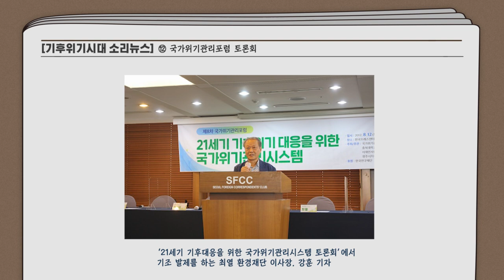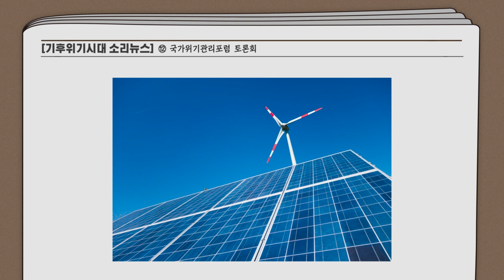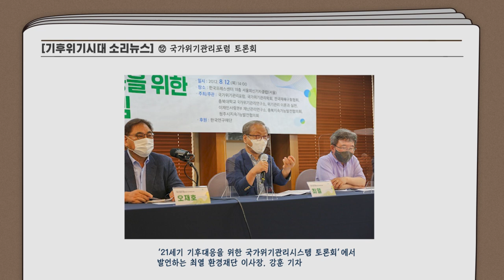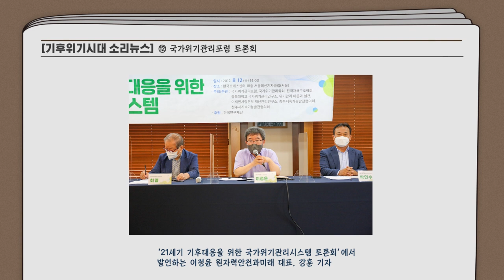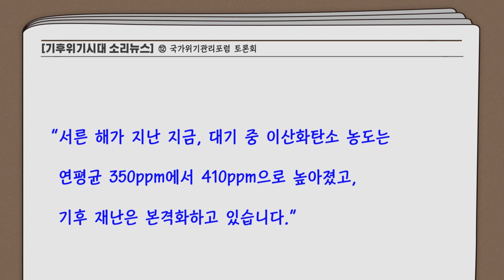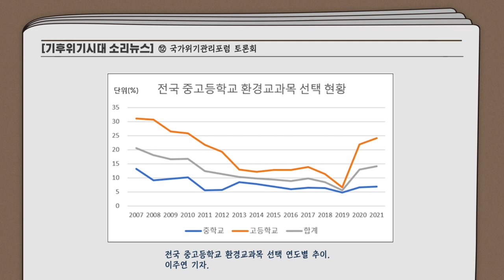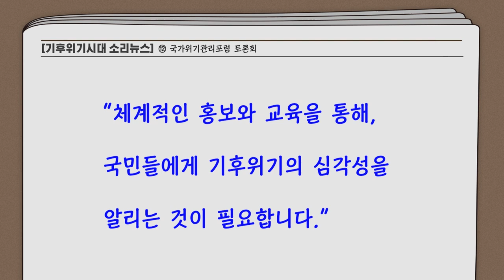[단비 소리뉴스] 기후재난으로 원전 위험성 더 커진다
출처: 기후위기시대 (제정임 엮음)
목소리 출연: 이선재 양혁규 조재호 기자 양진국 박동주 PD 정대환 기자
영상편집: 우현지 기자

디지털 시대의 멀티미디어 실험에 앞장서는 단비뉴스가 ‘소리뉴스’ 2탄을 시작합니다. 2021년 4월 시작된 ‘기후위기시대’ 연재 기사를 단비뉴스 환경부 기자들이 목소리와 영상으로 전합니다. 이 연재 기사는 갈수록 심각해지는 기후위기의 현황과 대안, 그리고 기후정의를 위해 행동하는 사람들의 이야기를 담고 있습니다. 소리뉴스 1탄 ‘마지막 비상구’와 마찬가지로, 시각장애인을 포함한 우리 사회 구성원 모두가 엄중한 기후위기 현실을 깨닫고 함께 대응하는 데 도움이 되기를 기대합니다. 소리뉴스는 단비뉴스 홈페이지와 유튜브 채널에 실립니다. (편집자)